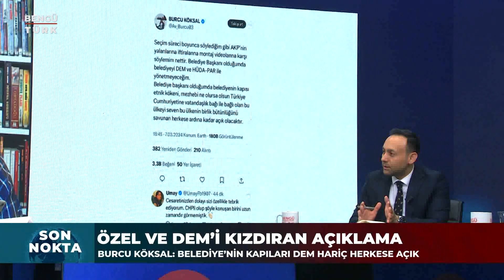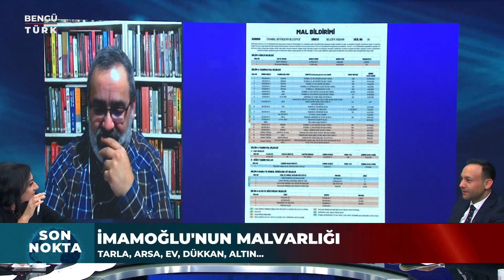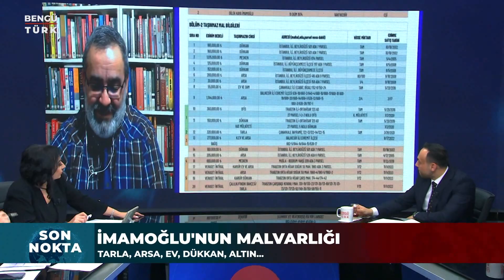Son Nokta | 7 Mart 2024